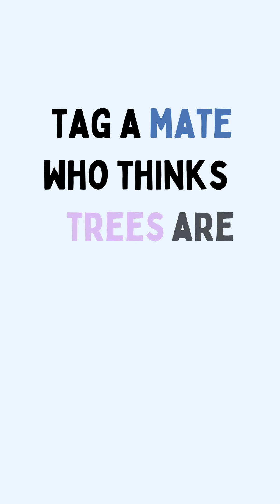No Trees = No Oxygen 🌳 | Photosynthesis in 60 Seconds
Still breathing? Thank a tree.
Rainforests are oxygen powerhouses — running photosynthesis non-stop to keep YOU alive.

Sunlight + Water + Carbon dioxide → Glucose + 🫁 Oxygen
Every breath you take could be a rainforest's gift.
They don’t just look pretty — they fight climate change, clean the air, and power life on Earth.

This 60-second explainer breaks down the photosynthesis process, the role of trees, and why we literally owe our lives to them.
Perfect for GCSE Biology, climate education, or just everyday science lovers.

Smash like, follow, and tag someone who thinks trees are just background decoration.